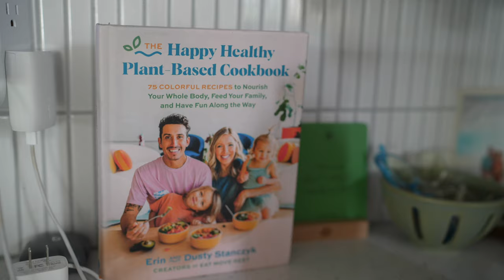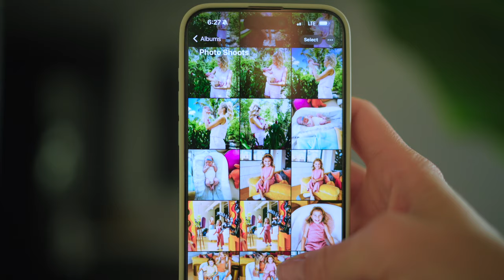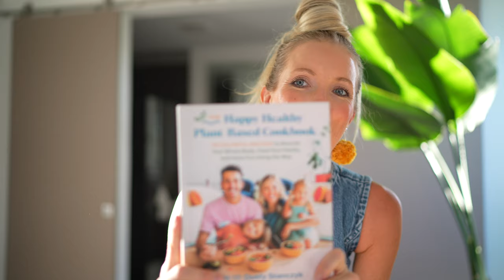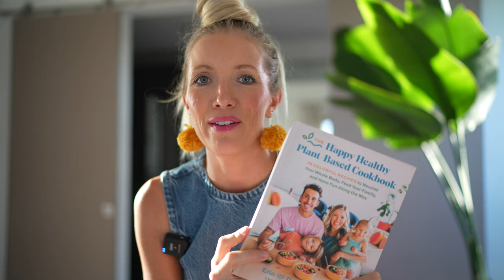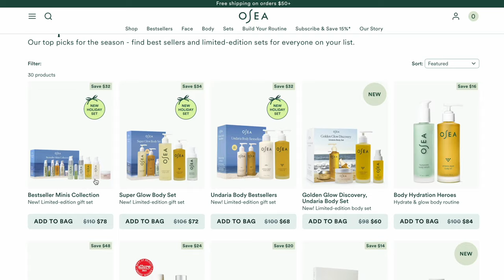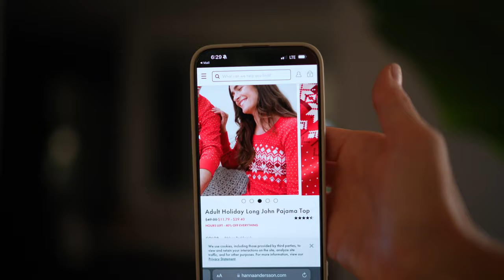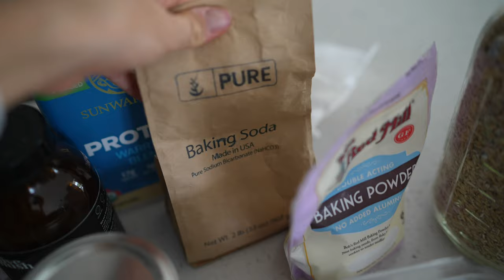🍁 Cozy Vegan Treats To Satisfy Your Fall Cravings + Life Lately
🌟 OSEA Malibu Holiday Gift Sets are the perfect gift for yourself and a loved one, and a great way to save!

📚🌿 PREORDER OUR BOOK HERE! The Happy Healthy Plant-Based Cookbook - Comes out Jan 7

Halloween is almost here and we are feeling all the fall vibes, yes, even here in Florida, thanks to these autumn-inspired healthy sweets and treats! I'll be making "Mom's Lactation Muffins" aka Pumpkin Spice Protein Muffins, and the kids will be sharing "Max's Snacks" and "Biv's Bevs!" haha we are dorks...enjoy! You can find these recipes and many more festive treats and recipes in the EatMoveRest Meal Planner & Recipe App

🍍 Erin & Dusty

CHAPTERS:
0:00 Intro Fun w/ the Kids
1:05 Fall Life Updates
2:37 Holiday Gift Ideas
5:05 Muffin Recipe
8:35 Biv’s Bevs
14:00 Max’s Snacks
15:49 Outro